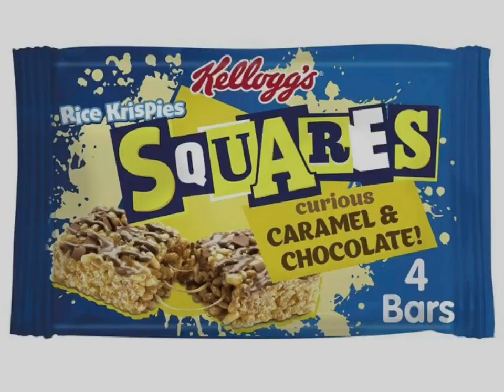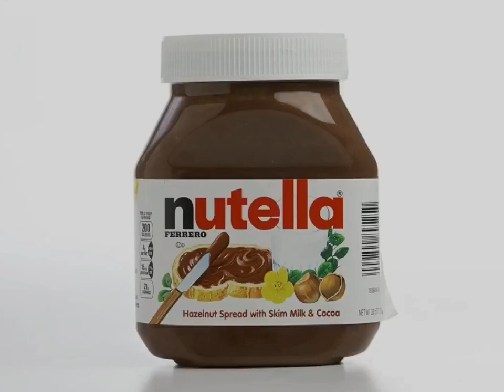YTV Dragon Ball Z Commercial Break April, 15, 2003